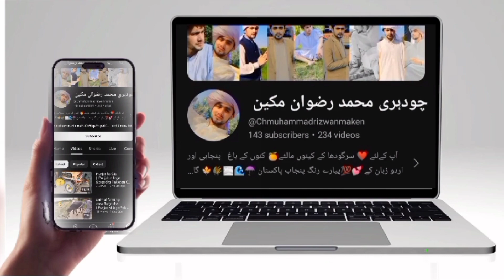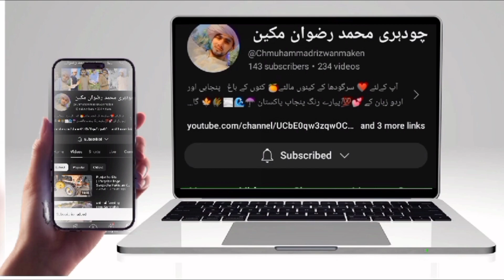Zomax | ZNG 4303 | cutter | Chaudhary Muhammad Rizwan maken | farming area | Sargodha Punjab 🇵🇰